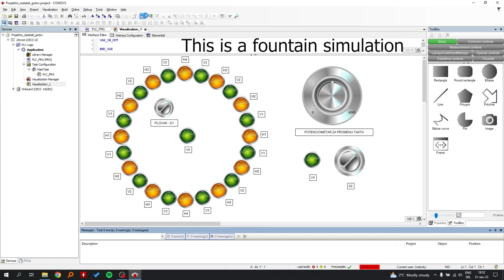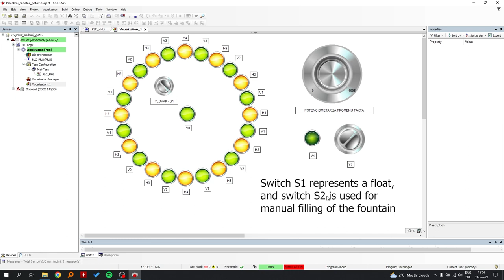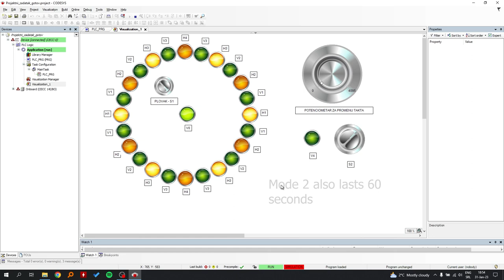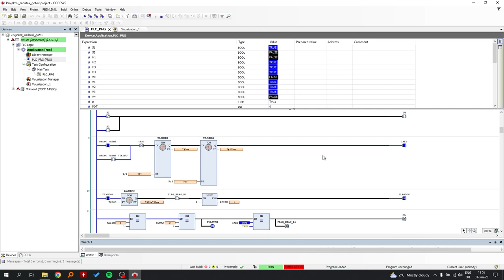Fountain with lights - PLC project simulation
More details about the fountain can be found on my GitHub